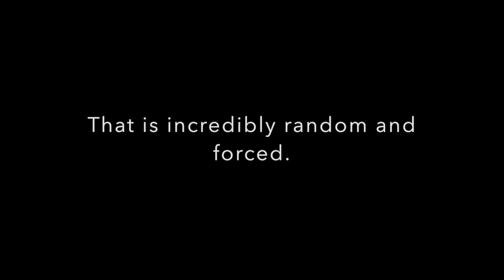And Now I'm Swimming Book 1-Season Finale Trailer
Trailer for the dramatic finale of Season 1 of "And Now I'm Swimming"